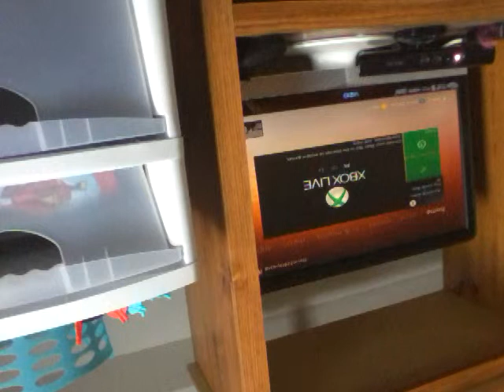December 27, 2015